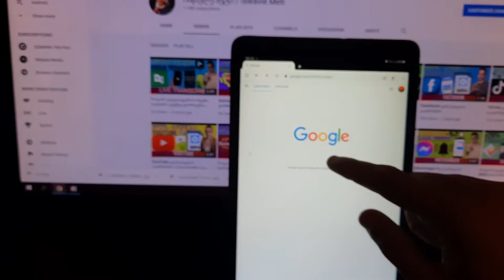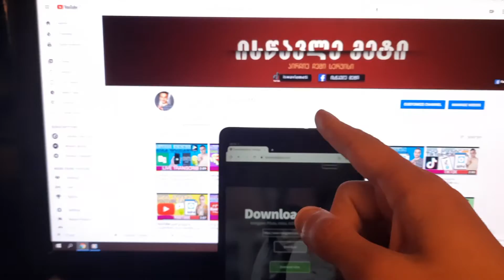instagram-დან ვიდეოს გადმოწერა